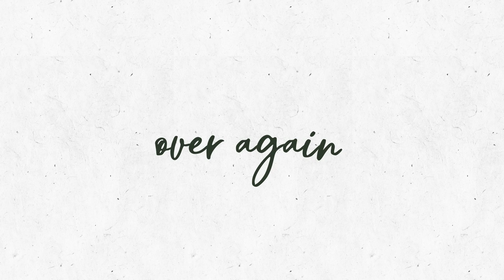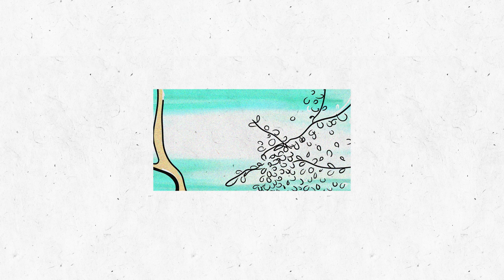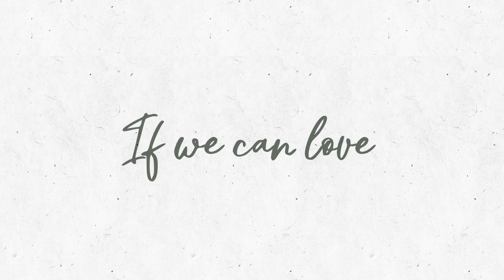Mathieu Koss - Over Again (Official Lyric Video)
Over Again tells the story about a guy who’s reflecting on a past relationship. He acknowledges that he is the one who screwed up and wants to make up for his mistakes. “I gave you my bad side, when all that you are is good.” With this song he hopes for another chance with the girl he’s in love with. “Make you happy, yeah if we could love over again”. Mathieu is always keen on sharing heartfelt songs accompanied by a soothing production and delivers once more with ‘Over Again’.